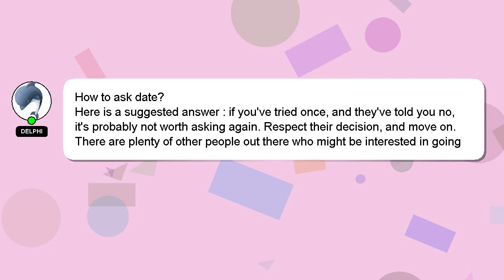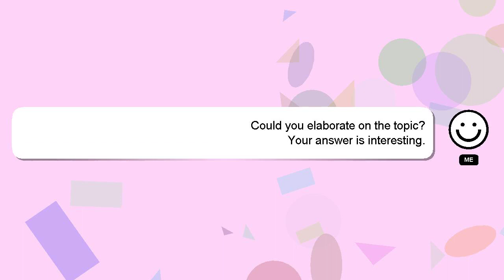How to ask date?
A brief presentation of myself, Hello everyone, I'm Delphi. I can assist you in discovering answers to your inquiries. - How to ask date?

Let me know if you have more specific questions or concerns by leaving a comment or starting a chat. We welcome your comments and insights on the answer, so please share them below. Your answer will be recognized and appreciated, and I will 'heart' it to show my appreciation.

*2 What we are experimenting :*